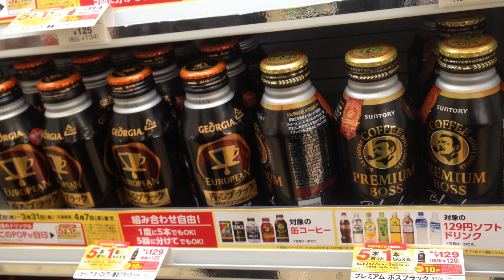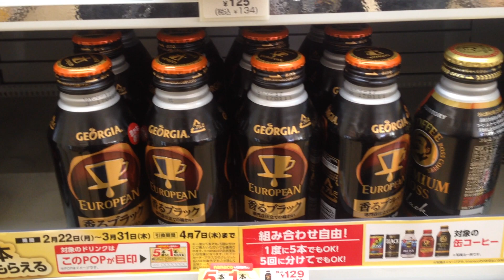แปลกแต่จริง ตู้แช่กาแฟร้อน ร้อนจี๋พร้อมเสริฟ แบบนี้ดีหาดูยาก Japan..